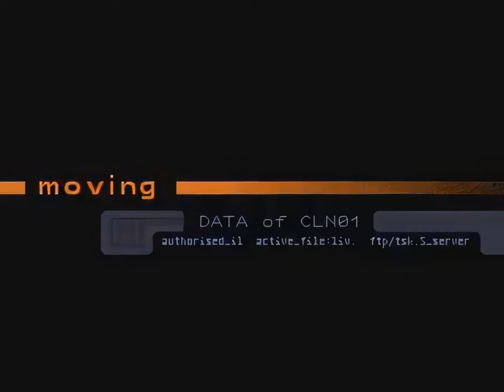Serial Experiments Lain (PS1) Dc1004 Upscaled